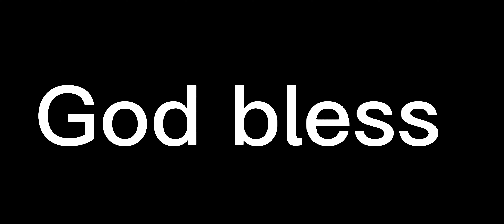Russell Wilson finds Jerry Jeudy for a insane touchdown!!👍 Russell Wilson's first TD as a Bronco!